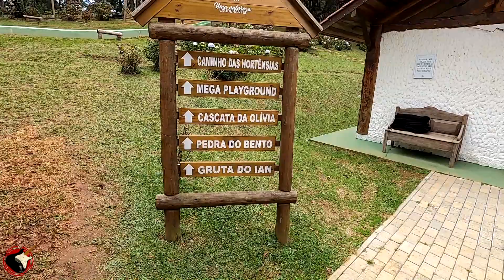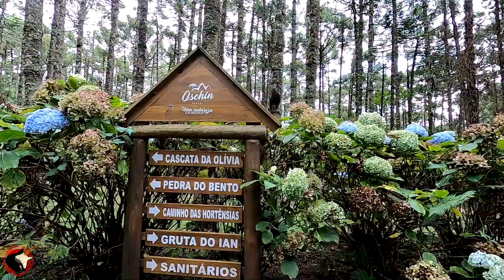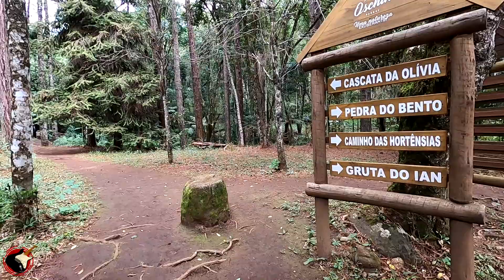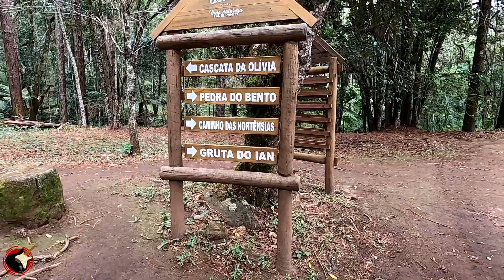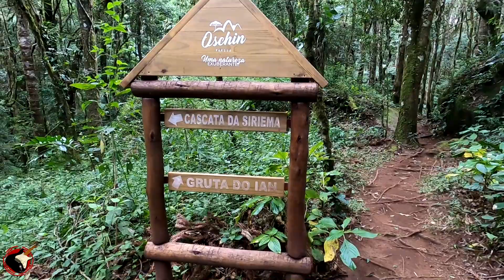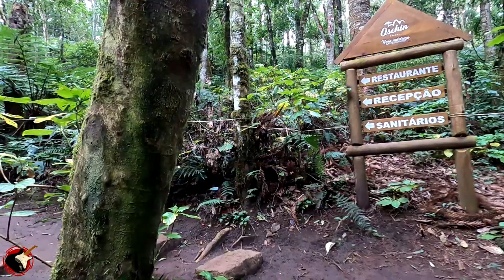MONTE VERDE / MG - Parque OSCHIN . 50.000 m2 de natureza !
Hoje fomos conhecer o PARQUE OSCHIN em MONTE VERDE / MG . Suas coordenadas geográficas são: 22°51'35"S / 046°02'15"W.
MONTE VERDE fica no extremo sudoeste do estado, na Serra da Mantiqueira, a 484 km da capital, Belo Horizonte. Tem acesso pela Rodovia Fernão Dias, parte da BR-381, com os 30 km finais (da sede do município ao distrito) em estrada íngreme. Outra opção de acesso é a estrada de terra que liga Monte Verde ao distrito de São Francisco Xavier, no município de São José dos Campos, estado de São Paulo, com acesso pela Rodovia Monteiro Lobato (SP-50).
Monte Verde está a 1555,5 metros de altitude. Seu clima é tropical de altitude , com características de clima subtropical devido a seu relevo montanhoso. Mesmo em baixa latitude, 22º51'47" S, sua temperatura atinge valores negativos no inverno (Julho). Seus verões são amenos e chuvosos e seus invernos são frios e pouco secos.
Em sua paisagem se destacam árvores da Mata Atlântica, como o ipê e o carvalho, mas também possui vegetação de áreas subtropicais, como o pinheiro-do-paraná (araucária), cedros e outros.
Se fosse um município, Monte Verde seria o segundo do Brasil com sede mais alta, atrás apenas de Campos do Jordão, no estado de São Paulo (a 1628 metros de altitude). Seu acesso é difícil para quem vem dos estados do Norte ou do Rio de Janeiro, não havendo estrada direta para o distrito. Somente cruzando o estado de São Paulo, ou vindo de Belo Horizonte, a Rodovia Fernão Dias fornece o melhor acesso (a partir de Camanducaia).
Com vocação turística e ótimas pousadas, Monte Verde tem como característica principal a natureza exuberante e o frio na temporada de inverno. Se Campos do Jordão é a Suíça do estado de São Paulo, Monte Verde é a Letônia do estado de Minas Gerais, tendo recebido significativo afluxo de imigrantes europeus. A altitude contribuiu para que se estabelecesse um elo climático e cultural com a origem desses imigrantes.
Monte Verde é um distrito da cidade de Camanducaia, situado na parte mineira da Serra da Mantiqueira, muito conhecido como destino de lua de mel para os casais apaixonados, já que apresenta um clima super romântico e acolhedor. Inclusive, ela foi listada como uma das cidades mais acolhedoras do mundo de acordo com o ranking de 2022 do Booking.com. Não é pouca coisa não, minha gente!
Entretanto, a cidade abraça todos os tipos de públicos: famílias, grupos de amigos, pessoas que curtem viajar sozinhas, e até os pets são muito bem vindos neste território. E seja para sair da rotina, curtir um friozinho, se esbaldar num roteiro de compras ou para fazer uma imersão na cultura e gastronomia mineira, Monte Verde sempre está em evidência.
Quem pensa que a região é só sossego e comilanças está muito enganado. Monte Verde é também um destino para os aventureiros que podem aproveitar a privilegiada formação natural para fazer uma série de atividades ao ar livre. Há trilhas, cavalgadas, mountain bike, cachoeiras, e ainda, a oportunidade de apreciar as melhores vistas do alto das montanhas.
PARQUE OSCHIN - A Família Oschin é originária da Letônia e está em Monte Verde desde a década de 60. Esse parque tem 50.000 m² e foi idealizado pelo Sr. Oschin para os seus netos e agora está aberto para receber você e a sua família!
O Parque Oschin fica em Monte Alegre, que é um distrito do município de Camanducaia no sul do Estado de Minas Gerais. Sua população fixa gira em torno 4.500 habitantes, mas durante as férias de inverno aumenta significativamente, pois fica a 1.555 metros de altitude, constituindo uma atração pelo seu clima, que é tropical de altitude com características de clima subtropical devido a seu relevo montanhoso. Mesmo em baixa latitude sua temperatura atinge valores negativos no inverno (Julho). Seus verões são amenos e chuvosos e seus invernos são frios e pouco secos. O Parque Oschin possui uma área de 50.000 m² de natureza exuberante, e através de uma leve caminhada pode-se observar pássaros, nascentes, araucárias e xaxins centenários, conectando-se com a natureza.
Há o Caminho das Hortênsias, um Mega Playground, o Lago da Nalu, a Pedra do Bento, a Cascata da Olívia, a Gruta do Ian, a Cascata da Siriema, área para piqueniques, redário, bosque de araucárias, estufa de morangos, restaurante (especializado em comidas alemãs) e há lhamas espalhadas pelo parque. Através de uma leve caminhada pode-se observar pássaros, nascentes, araucárias e xaxins centenários, conectando-se com a natureza. Dentro do bioma da Mata Atlântica, o parque conserva um dos maiores trechos da vegetação original da ecorregião com árvores como o ipê e o carvalho, mas também possui vegetação de áreas subtropicais, como o pinheiro-do-paraná (araucária), xaxins, cedros e outros.
Esperamos que apreciem essa nossa aventura e desejamos um bom entretenimento à todos !!!